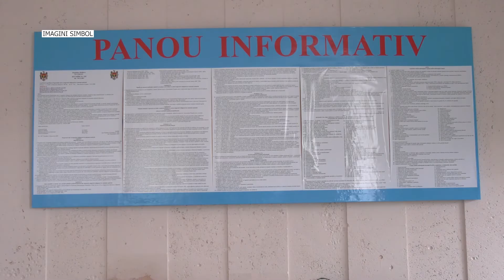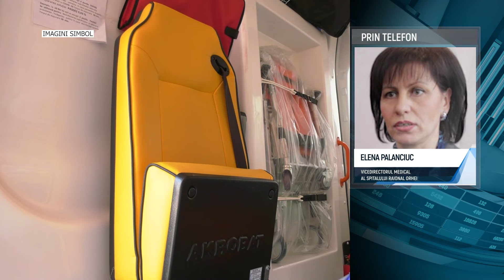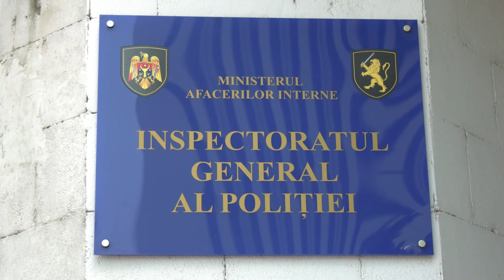🔵LA SPITAL, DUPĂ CE A FOST BĂTUTĂ DE O MINORĂ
Scene terifiante la Orhei. O minoră de 15 ani și-a bătut amica cu picioarele și cu .o creangă. Mai grav! Alte două fete au filmat bătaia iar un băiat a ațâțat și mai mult spiritele. Victima de 16 ani a ajuns la spital cu mai multe traumatisme. Oamenii legii au deschis o cauză penală. Vă avertizăm că urmează imagini cu impact emoțional.